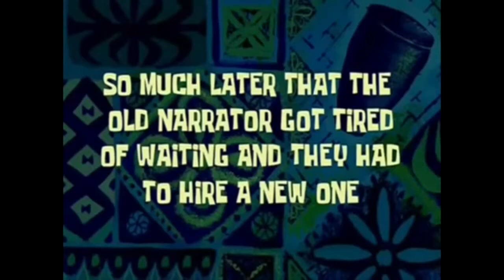EATING HOT PEPPERS!!!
"What shall I do?" I asked the Twitter universe.

Well you guys responded and so here I am, answering your suggestion! Eating hot peppers!😅🌶

Instagram! - sarahkoruyaa